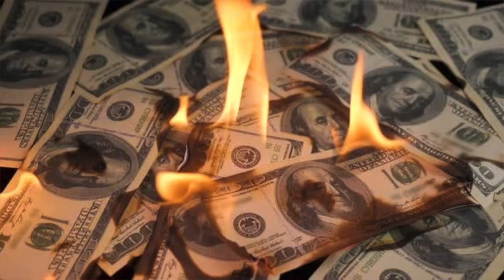Lost $20,000 from Work Fight due to Wrist Pain. No other Doctors could help - Part 1/3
Oscar has been suffering with chronic wist pain for 2 years. He got into a fight at work and he thinks rolled his wrist and has never recovered. The pain is a 9/10 all the time and he hasn’t been able to lift his 2 year old since he was born. In addition to his carpal tunnel issues he has 10 year of low back pain. He could care less about his back and only his wrist has brought him in today. The wrist is so bad that he passed on a $20,000 job. So he is here to get out of pain and to start making money again. Please watch his story and see what can be achieved in just a couple of days.